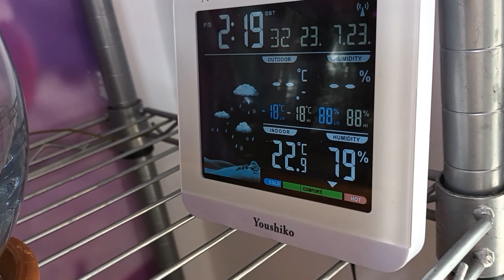A grow room update!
This is my first proper update of the orchids in my grow room for 4 weeks. Unfortunately, I lost my Tolumnia scandens due to the last heatwave 😪